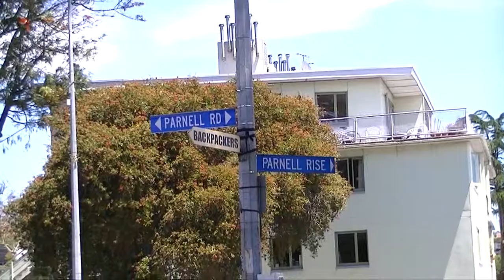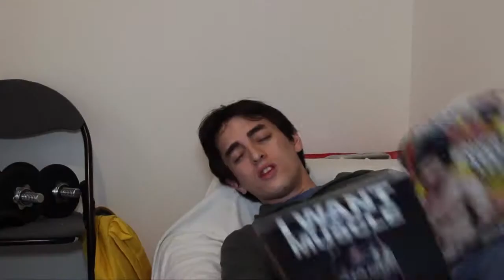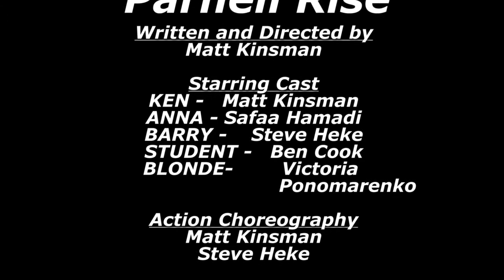2013 - Parnell Rise (Pilot of an abandoned webseries project)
Parnell Rise was to be a web series around two university aged private investigators and their relationship as it grew into something more. Genre is action/comedy. This was to be the pilot episode but due to budget/casting constraints had to pull the plug before completing it. What you see is what I've edited together to make it work, shot in 2013 April so a bit older, but still a great fight scene at 6.30 mark, thanks to actresses/actors involved as was an awesome learning experience!